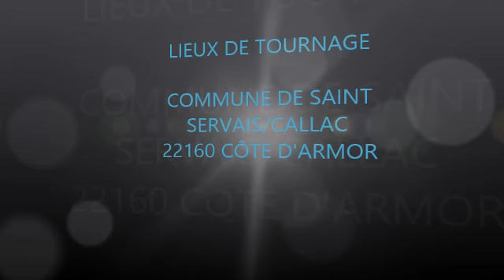DE TREFFLEY A SAINT SERVAIS RANDO 4 . LA SUITE 4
profiter du calme de la rando  détente assurée